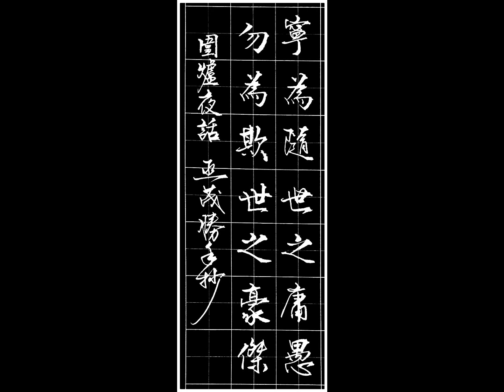1.6-くちなしの花-原Am (梔子花) -尺八演奏（淡水漁人碼頭系列）2021-5-29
『拙外銘』1.6尺八使用。
歡迎加入『台灣尺八演歌交誼廳』